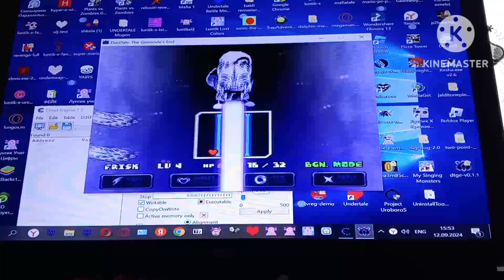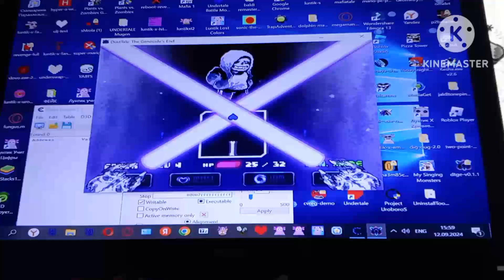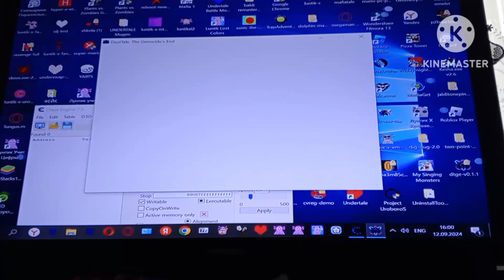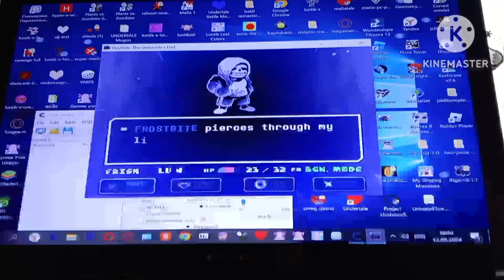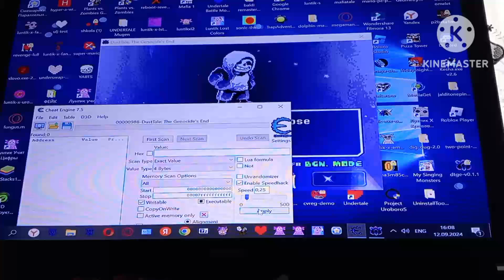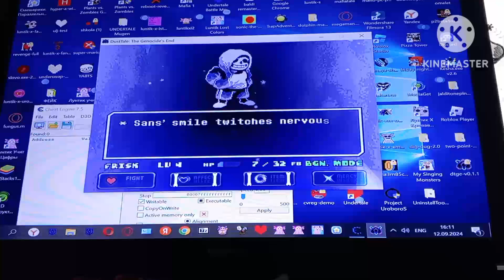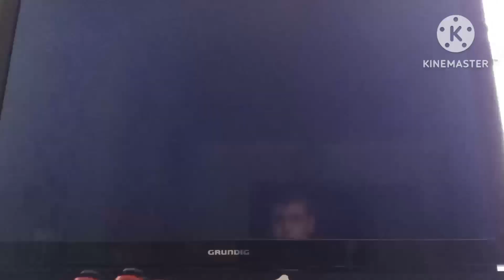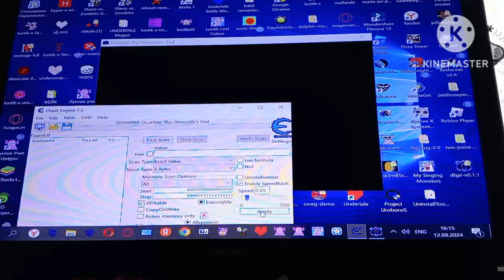ПРОШЁЛ 1 ФАЗУ/Dusttale The Genocide's End #2 (снято вчера)